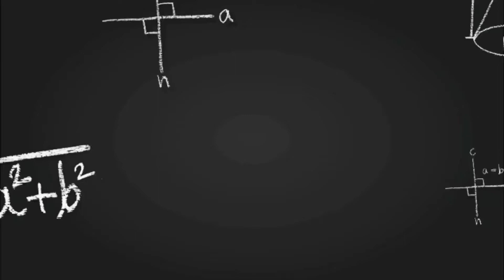Stoke's theorem bangla tutorial/(স্টোকসের উপপাদ্য)/Vector analysis/Mathematical physics/B.Sc.physics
Video Title :stoke's theorems ( Bangla)
Lecture: 24
Subject: Mathematical physics.
Class: B.Sc. honours in physics 2nd year.

Studying in Department of physics of University of Barishal.

0:00 Stock's theorem definition
2:26 Example solution
11:12 Example's L.H.S, R.H.S